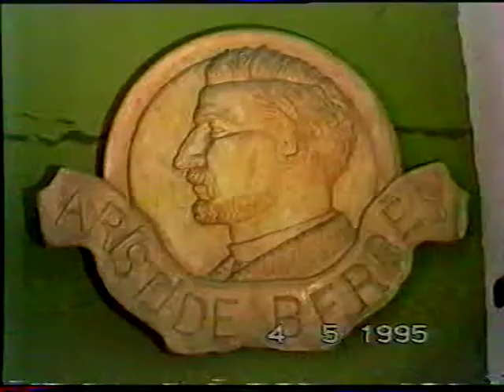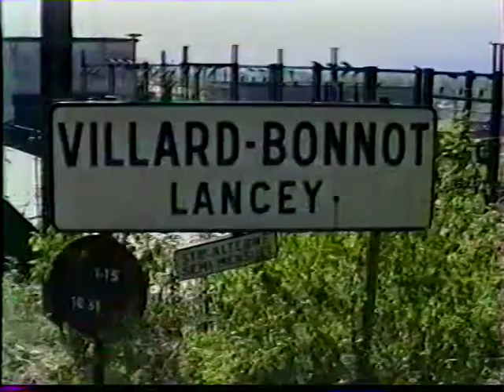VB 9 - Chronique d'un vie à l'usine des papèteries de Lancey - Chapitre 2 L'outil "machine"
Interview d'Alphonse TERRUEL et Jean-Louis CATTANEO  diffusé sur le canal local VB9 de Villard-Bonnot en 1995